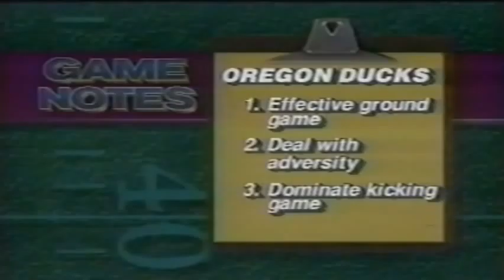Pregame show for the Oregon @ Utah game 9-21-1991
Pregame show for the Oregon @ Utah game 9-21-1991 at Rice-Eccles Stadium in Salt Lake City, UT